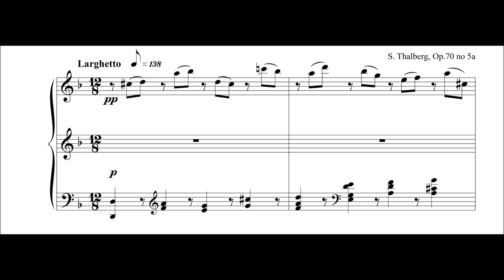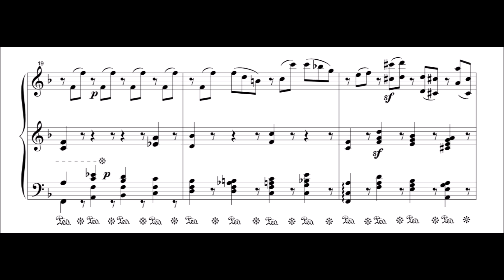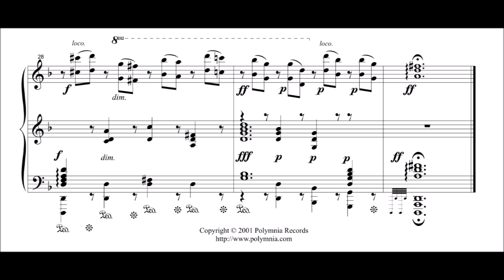Mozart-Thalberg - Lacrimosa (Live) - Cyprien Katsaris Piano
A beautiful arrangement of Lacrimosa from Mozart's Requiem (K. 626) by Sigismund Thalberg.